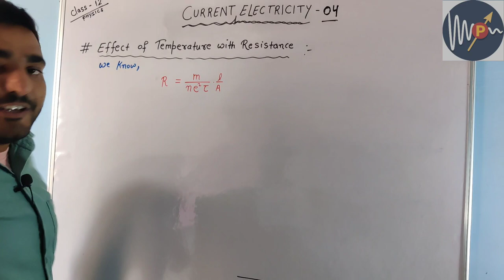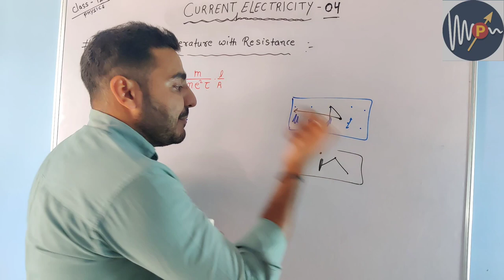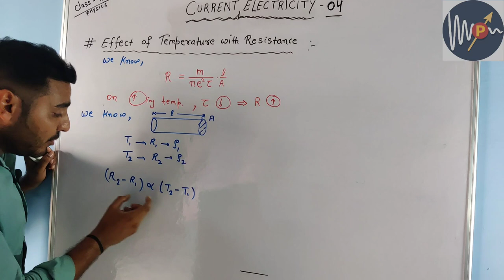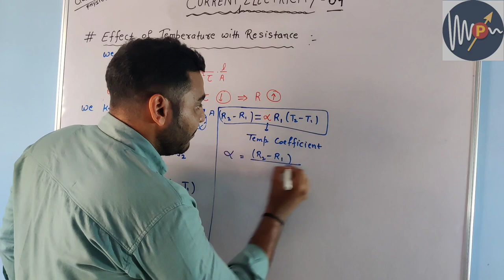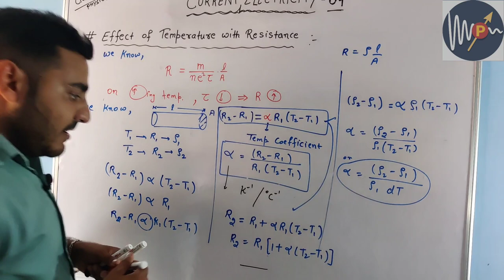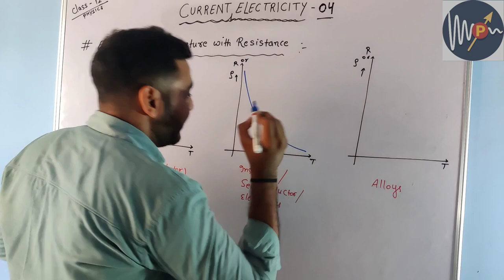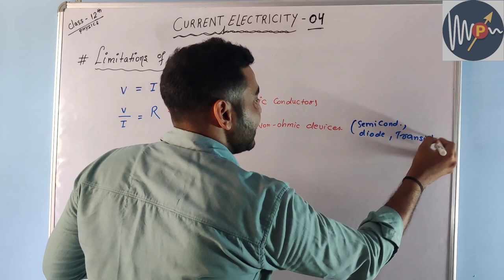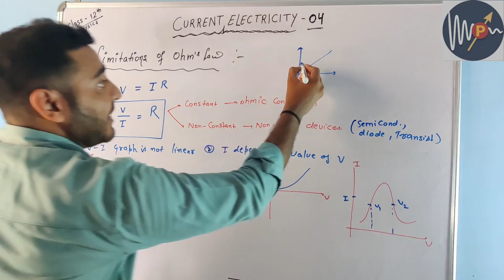Current Electricity 04 Effect of temprature on resistance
Inspired by @Physics Wallah - Alakh Pandey  sir 🙏

Current Electricity 03 (Ohms law, Resistance and Resistivity)

Current Electricity 02 (Mobility, relationship between current  and drift velocity)